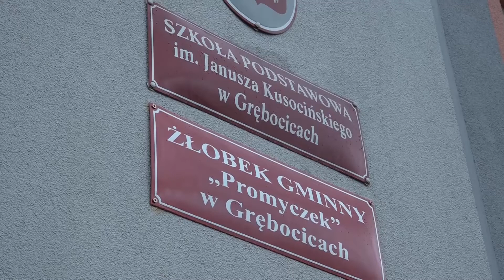GRĘBOCICE. OTWARCIE GMINNEGO ŻŁOBKA "PROMYCZEK"